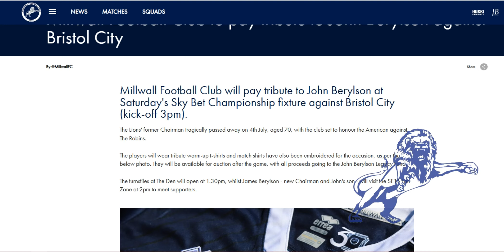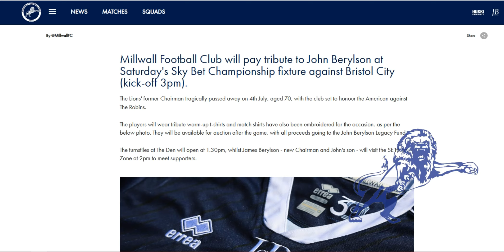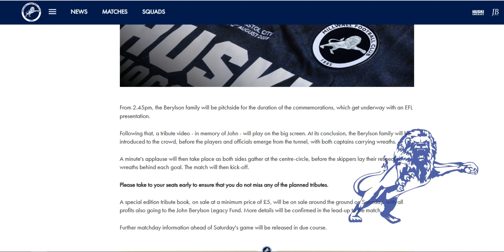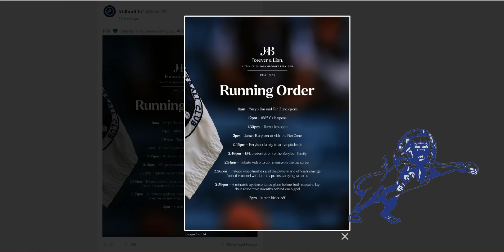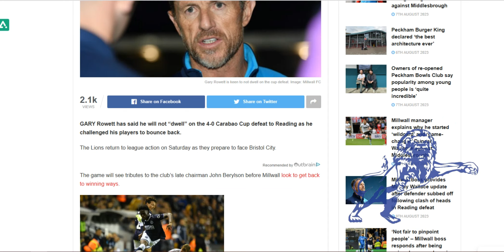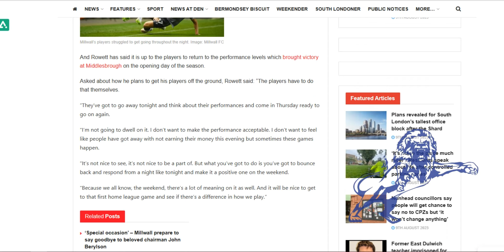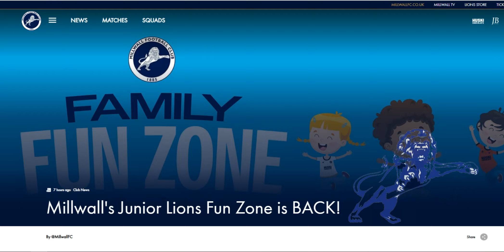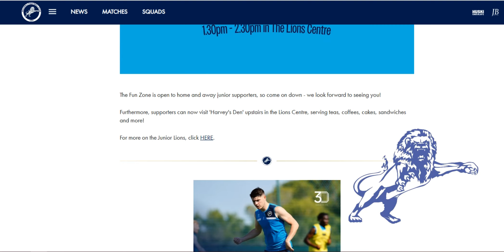Details of the Pre-Match Ceremonies in Sincere Remembrance of the Life and Legacy of John Berylson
The Daily Millwall : Thursday 10th August 2023

Today : Millwall have published details of the pre-match events that will make up the tributes for recently passed Millwall Chairman John Berylson before the first home game of the season against Bristol City this Saturday.

Gary Rowett on what the players need to do to get up for the game.

And the Family Funzone is back open before Saturdays game.